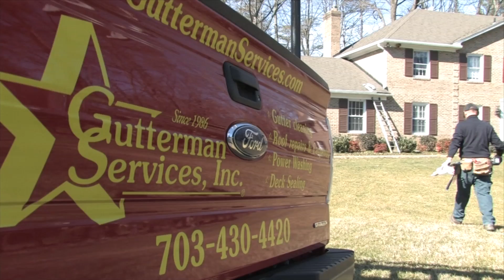Hurricane Sandy Update from Gutterman Services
REVisuals produced this video for Gutterman Services in Northern Virginia.  They used the video in email to their customer base giving warning of Hurricane Sandy and the importance of getting ready.  This is just another example of the creative use of video that REVisuals can help businesses execute.

REVisuals Produces video for small to mid sized businesses in Northern Virginia, DC, and Maryland.  We provide custom video using HD video, editing, and graphics.  Complimentary photography is also part of all the videos we produce at REVisuals.